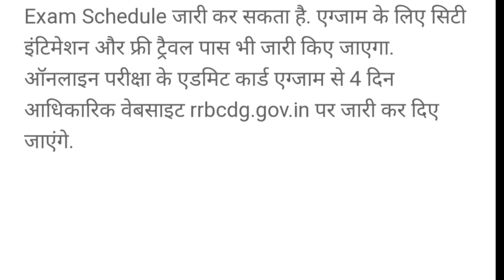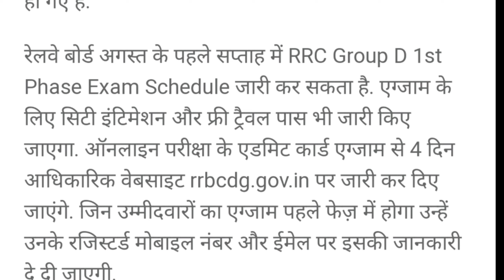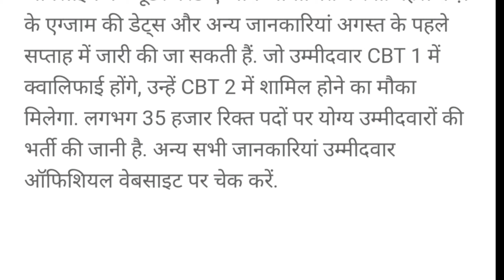RRC Group D Admit Card 2021 | अगस्त के पहले सप्ताह में जारी होगा RRB group d Admit Card